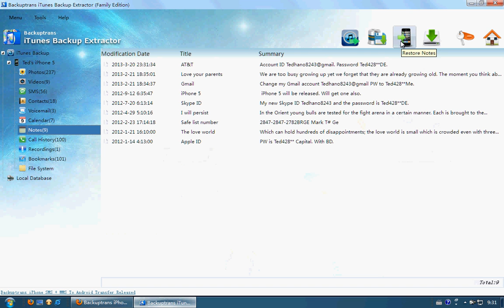Extract iPad Notes from iTunes Backup Files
Want to Extract iPad Notes from iTunes Backup Files? Backuptrans iTunes Backup Extractor is a good choice which lets you do it with ease.